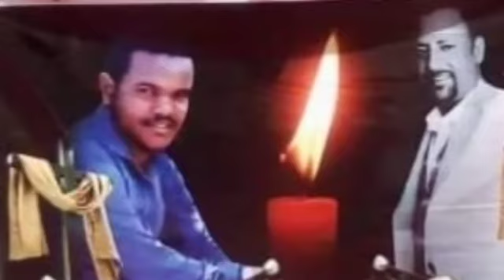Ethiopia - ፓስተር ዮናታን በ 24 ሰፈር ብጥብጥ ባስነሳው ቦታ ሊገነባ ያሰበው ምንድነው | pastor yonatan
Ethiopia latest news today
Ethiopia latest info is here for one reason to provide fair and unbiased information to ethiopian community, hence covering broad categories of ethiopian news , education , ethiopian entertainment , health, ethiopian politics and sports,